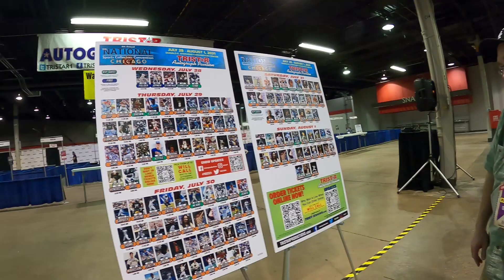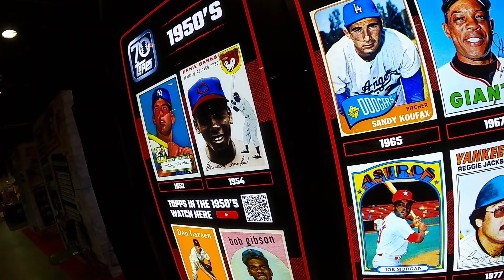The 2022 National - Compare and Contrast 2022 to 2023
Touring the 2022 National - Compare and Contrast 2022 to 2023

Hobby Hound Memberships:
Make sure to check out the member levels and cool perks available to members. There are many different tiers for all collectors.

Marketplaces:
Whatnot (Get $10 sign-up FREE)